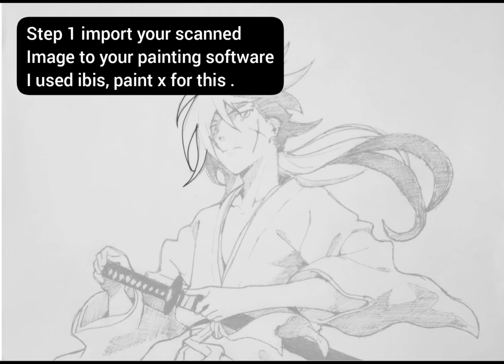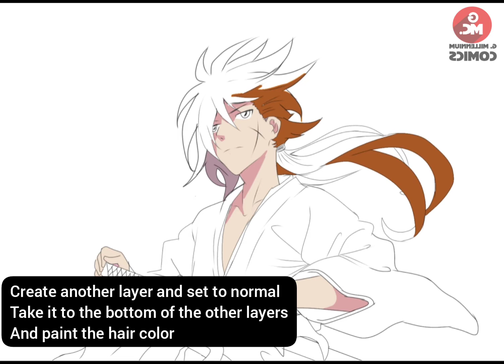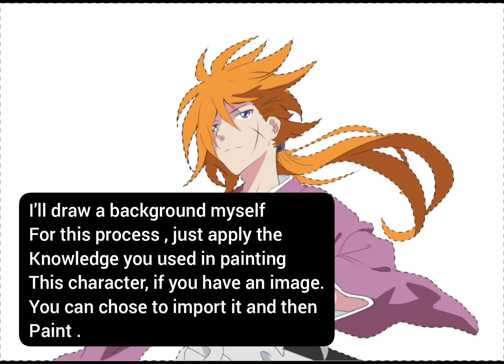HOW TO PAINT ON ANY SOFTWARE - WORK PROCESS, - WITH MOONLIGHTSAMA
a step by step guide on how to paint digitally for beginners and amateur alike.

FOR MORE OF OUR ART VISIT THESE HANDLES ✨